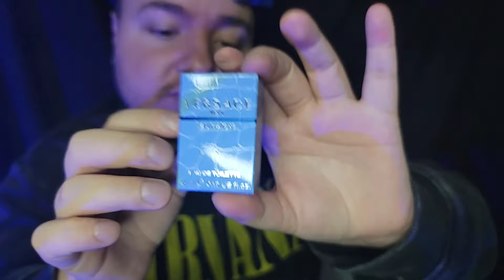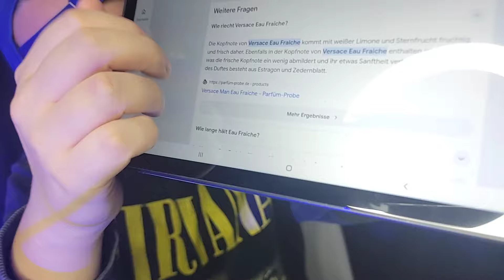ASMR 🤤 VERSACE PERFUME COLLECTION 😛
Hey Leute,

✨️ kleiner Tipp: hört euch meine ASMR-Videos gerne mit Kopfhörer an. ✨️

Hast du Verbesserungsvorschläge?❤️‍🔥🌟

(wenn du Familie/ Freunde auswählst, entfällt die Paypalgebühr)! Vielen Dank!🍀

💘Hier findest du mich auf meine anderen sozialen Plattformen und da können wir gerne privat quatschen: